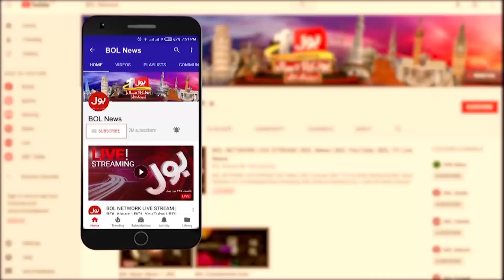Election Commission | Election Matter In Pakistan | Yahya Farid Shocking Statement | Breaking News